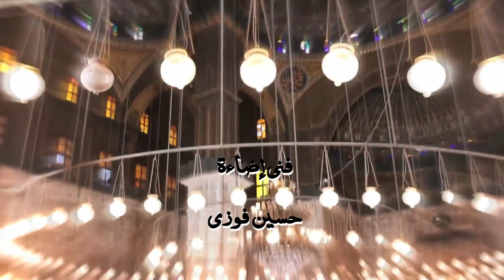مفاهيم يجب أن تصحح في مواجهة التطرف - 11 دار الحرب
بصوت الدكتور/ أحمد القاضي